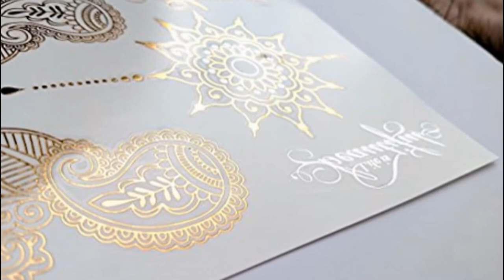Best Metallic Henna Temporary Tattoo Designs(Elephant-Feather-Mandala-Mehndi Tattoo)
"Gilded Girl" Best Metallic Temporary Tattoos - Gold and Silver Henna Tattoos - Jewelry-inspired Body Art for Women
These gorgeous, shimmering henna tattoos look like real jewelry and make you feel sexy and beautiful as soon as you put them on.
A stylish & hot fashion trend, you WILL be noticed with this fashionable bling! Popular with celebrities, they are perfect for anywhere you want look amazing - the beach, festivals, parties, vacations, concerts, the club or girls' night out.
 Wear them day or night, and change them instantly for incredible new looks - there are endless fashion possibilities.
 Create your own designs with necklaces, chokers, arm bands, bracelets, charms, rings, leg bands, ankle bracelets, back designs, and much more! If applied correctly, our tattoos will stay on for up to a week or more, even in the shower or pool, sauna or hot tub, or working out, doing yoga or hiking! Buy with confidence, because our beautiful tattoos are backed by a MONEY-BACK GUARANTEE. Your satisfaction is our priority. Add our golden tattoos to your shopping cart, and be a "Gilded Girl"!
 - Easy to Apply
 - Long-lasting
 - 4 Sheets
- Over 50 Single Tattoos
 - Designs Include Elephant and Peacock Feather Tattoos  Mandala tattoo,  Mehndi Tattoo.